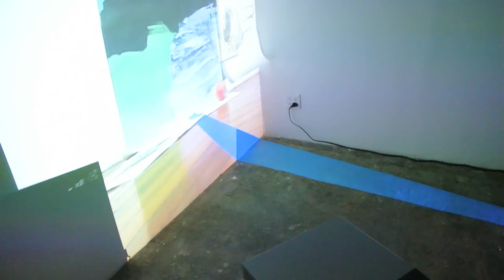glitter:nutureart:videorover:mania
curated by Rachel Steinberg
feat. Dave Greber, Derek G. Larson, and Sofia Quirno.
video: Evan Ryer

Relating again to the idea of reconfiguration, this time through humor, these works transform the gallery into an almost unrelatable space. Deeply rooted in the uncanny, these works borrow from the sensibilities of painterly abstraction to create a space of overwhelming stimulus. Confronting us with a cocktail of comic absurdity and mundane but somehow chaotic repetition, we are presented with the more vibrant potential of video.